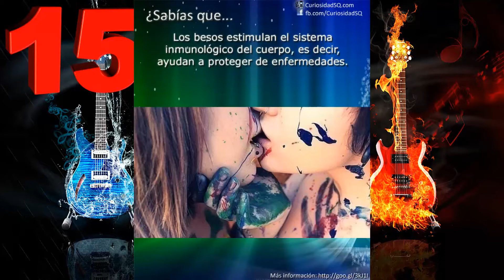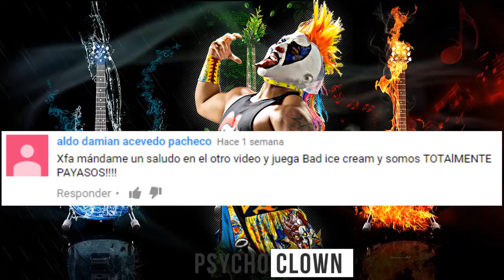1000 Cosas Interesantes Parte 2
1000 Cosas Interesantes Parte 2

Código secreto: MXJDPGR UREÑRA